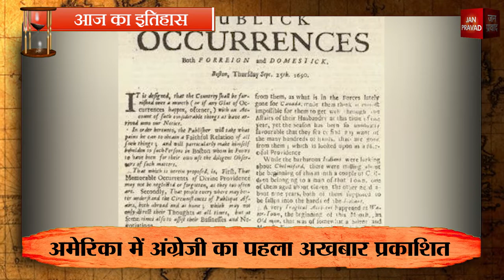इतिहास के पन्नो में 30 जुलाई का दिन || 30th of July in history page...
देश दुनिया के इतिहास में 30 जुलाई का दिन कई तारीखों का गवाह बना। आज के दिन राइट बंधुओं के पहले विमान के निर्माण समेत कई बड़ी घटनाएं घटी। हम आपको अपने चैनल के माध्यम से इन तारीखों की अहमियत से रूबरू करवाएंगे।
1-
आज के दिन 1602 में इंडोनेशिया में नीदरलैंड का राजनैतिक और साम्राज्यवादी प्रभाव आरंभ हुआ था।
2-
इटली के नेपल्स में आज ही के दिन 1629 में आए भूकंप के कारण कम से कम दस हजार लोगों की जान चली गई थी।
3-
18वीं शताब्दी के प्रसिद्ध अंग्रेजी कवियों में से एक थॉमस ग्रे का आज ही के दिन 1771 में निधन हो गया था।
4-
अवध के आखिरी नवाब वाजिद अली शाह का जन्म आज ही के दिन 1822 में हुआ था।
5-
1836 में आज ही के दिन अमेरिका के हवाई में अंग्रेजी भाषा का पहला अखबार प्रकाशित किया गया था।
6-
जानी-मानी मोटर कंपनी फोर्ड के संस्थापक हेनरी फोर्ड का आज ही के दिन 1863 में जन्म हुआ था।
7-
भारत की प्रसिद्ध महिला चिकित्सक, सामाजिक कार्यकर्ता और पद्म भूषण प्राप्तकर्ता मुत्तू लक्ष्मी रेड्डी का जन्म आज ही के दिन 1886 में हुआ था।